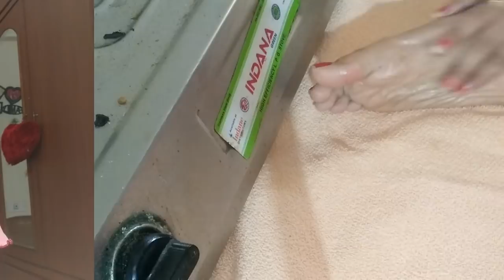Top Six Uses Of Vitamin E Capsules For SkinCare And Haircare In Telugu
6 Top Ways to Use Vitamin E capsule for Lighten Skin, Skin Scars, Wrinkles, Dry Skin, Browns Spots,
Top best 6 Ways to Use Vitamin E Capsules for Skin and Hair Care. Here I'm going to show you how to use Vitamin E capsules on your face and hair in 6 great ways. If you follow this daily you will surely see visible results in 7 days. Vitamin E Oil or Capsule being natural and mild, the benefits can be enjoyed by practically anyone
Hi, everyone!
Today I will show you top best 6 Ways to Use Vitamin E Capsules for Skin and Hair Care. Here I'm going to show you how to use Vitamin E capsules on your face and hair in 6 great ways. If you follow this daily you will surely see visible results in 7 days. Vitamin E Oil or Capsule being natural and mild, the benefits can be enjoyed by practically anyone

Thanku
Alekhya